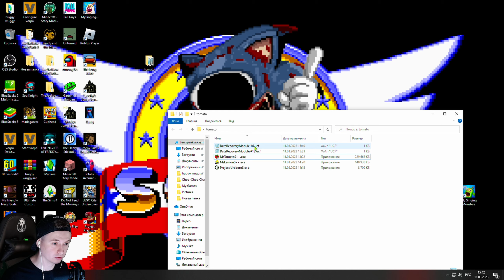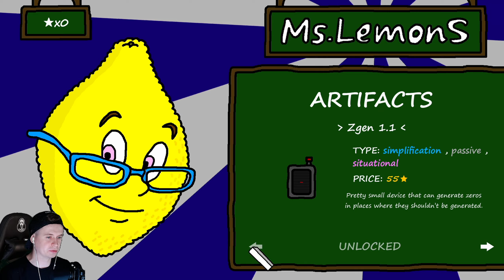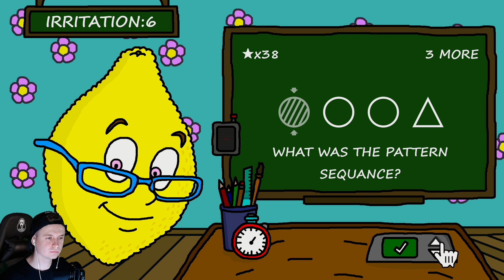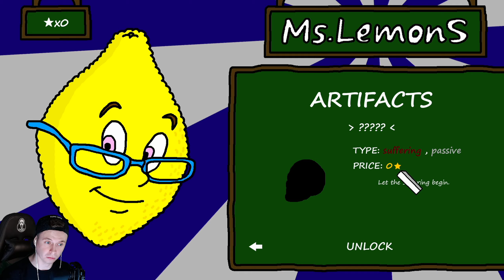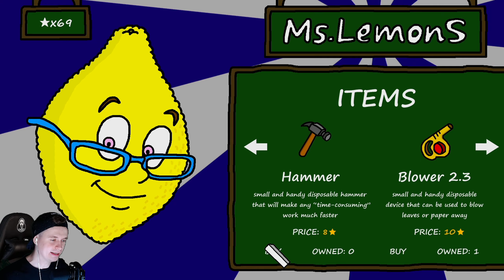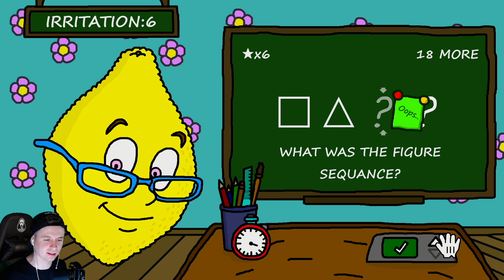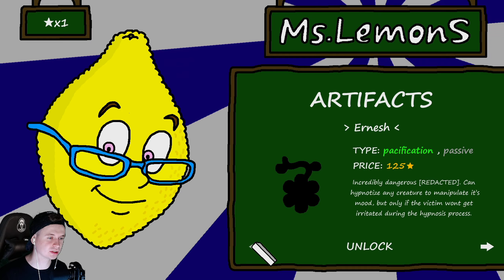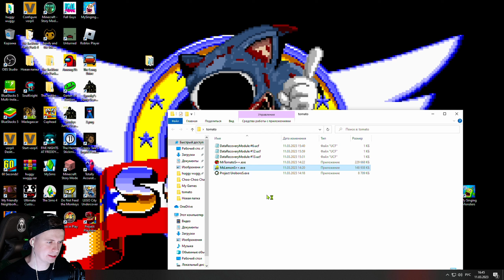🍋 МИСС ЛИМОН И МИСТЕР ТОМАТ СВЯЗАНЫ! 1 ФИНАЛ! КОНЦОВКА 😈 Ms.LemonS Mr Tomatos Прохождение на русском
Это прохождение Ms.LemonS подружка Mr. Tomatos  (мистер томатос, помидорка exe) на русском (walkthrough) 1080p full hd Часть 2 серия 2